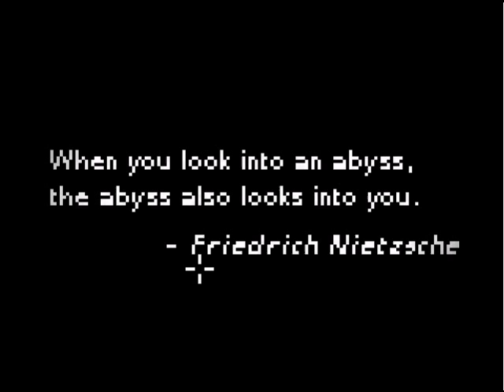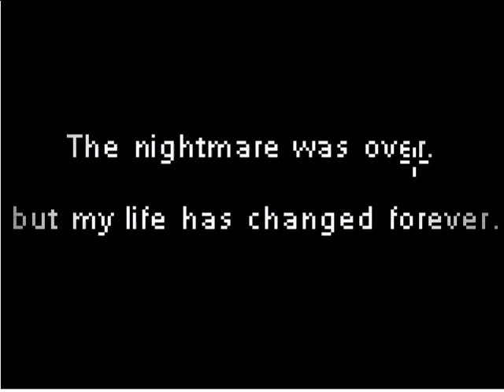Deep Sleep Walkthrough Armor Games